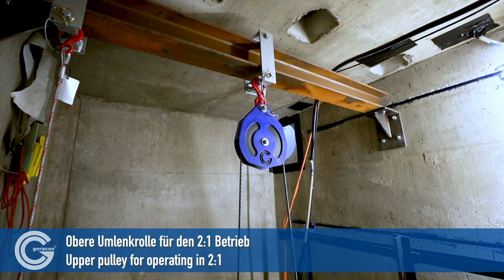Die gerüstlose Aufzugsmontage G-liftup von goracon!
G-liftup beschreibt die Systemkomponenten für die gerüstlose Aufzugsmontage von goracon.

G-liftup deliveres system components für scaffold-free lift installation made by goracon.